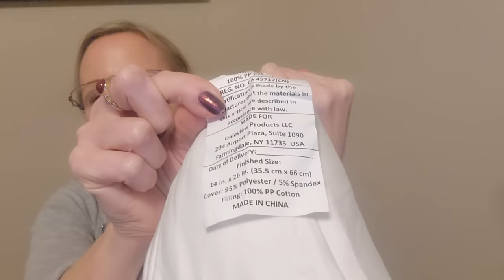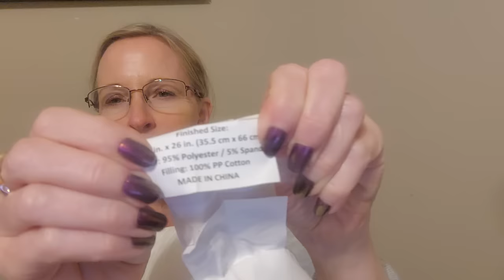The "No BS" Pillow 🤣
I'll let you know how it does!